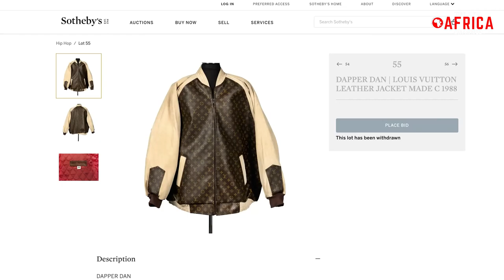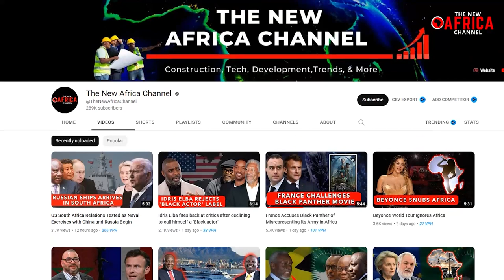Luxury Fashion Brands Under Fire for Stealing Designs of African Tribes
Luxury Fashion Brands Under Fire for Stealing Designs of African Tribes . In the tapestry of global fashion, where colors dance and patterns weave stories of heritage and identity, one undeniable truth emerges: African fashion exudes vibrancy and style to such an extent that it serves as a source of inspiration for European fashion. Its trove of colors, intricate patterns, and timeless traditions have captivated hearts and minds across the globe, becoming a muse for designers seeking to capture its essence. Yet, amidst the awe-inspiring fusion of cultures, a disconcerting narrative emerges, casting a shadow on the creative landscape. Accusations have persisted for many years, suggesting that major luxury brands have appropriated and stolen iconic designs from African tribes.
African tribes boast a treasure of striking aesthetics, symbolic motifs, and ingenious craftsmanship, nurtured over centuries. These tribes, with their unique cultural identities, have inspired and influenced countless designers, contributing to the tapestry of global fashion. Yet, the line between appreciation and appropriation can sometimes be blurred, leading to replicating or misrepresenting indigenous designs.
For example, Louis Vuitton, a prominent luxury brand, has faced accusations of purportedly appropriating elements from the Kwele mask of Africa to create its iconic monogram. While it remains debatable whether this resemblance is a mere coincidence or a deliberate source of inspiration for the brand, undeniable similarities exist between the two.